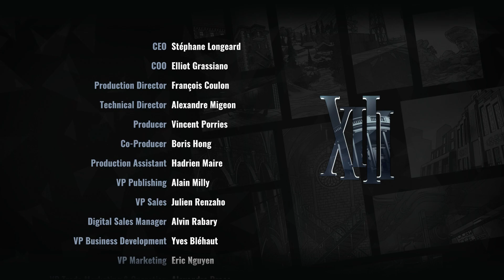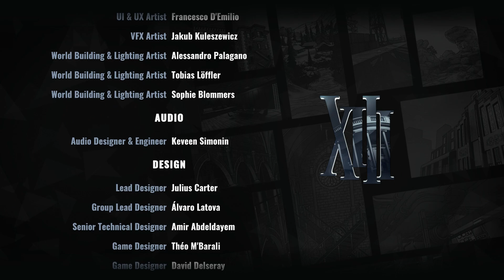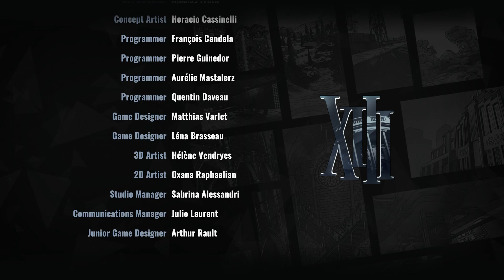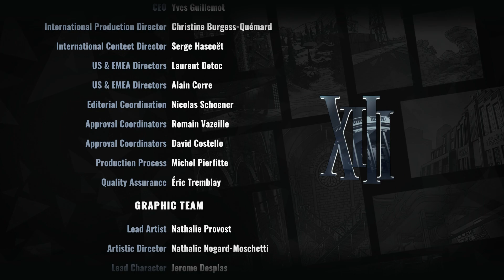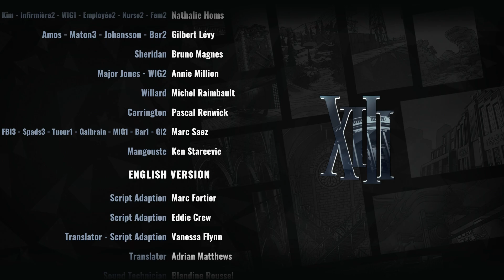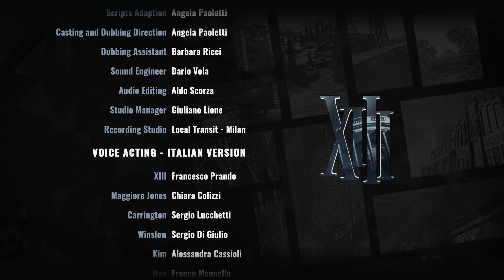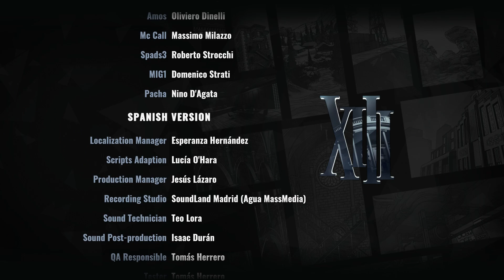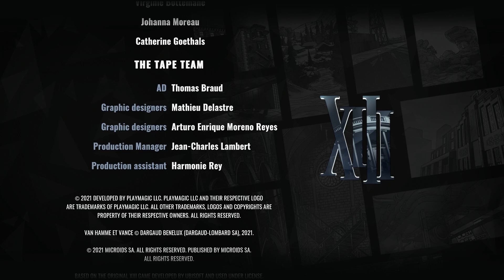Let's play XIII(Remake 2022) (100%) #18 Lady BEE [Ende]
Lady Bee, Dossiers und Figuren

0:00 Lady BEE Beginn
3:17 Figur 03 XIII und Jones, Gala
3:24 Lady Bee Fortsetzung
4:09 Dossier I Verschwörung:
4:20 Lady BEE Ende
5:45 Credits
15:19 Trophäen
18:34 Sammelgegenstände
28:04 Dossiers